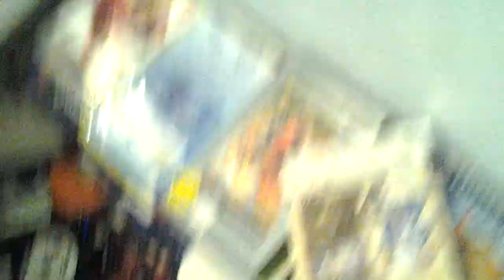ZPB Short: Oh Pickles!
A red, muscular triangle enters SpongeBob, Pingu, Spider-Man and Nick's residence.